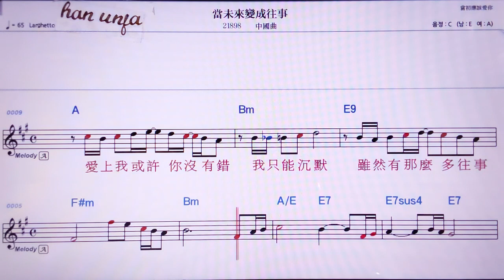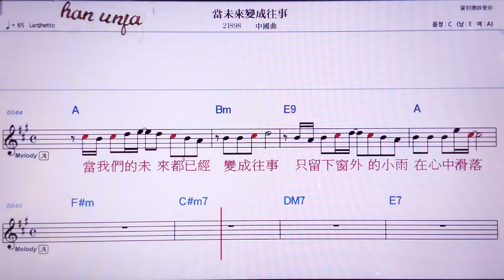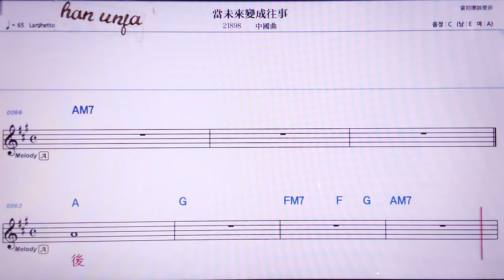💖땅웨이라이삐앤청왕쓰/중국 곡 👍MR,노래방, 악보, 코드,Karaoke With Sheet Music